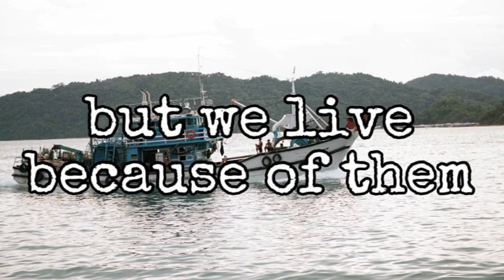whycoexist entry - Matthew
The fight against ocean plastic and pollution is one of the largest conservationists face and everyone needs to be involved in it.